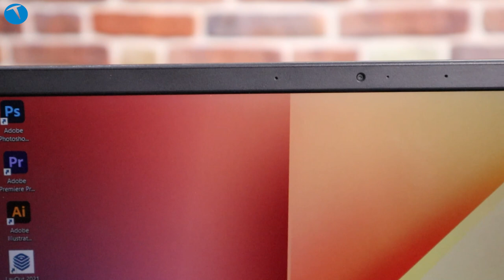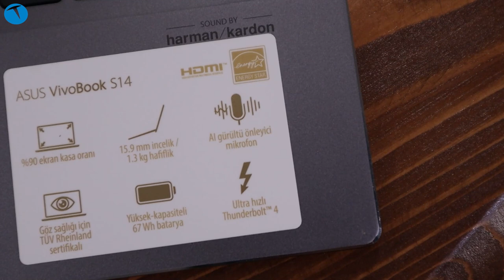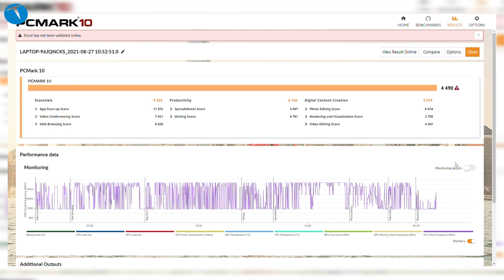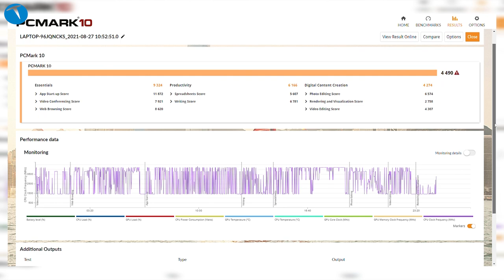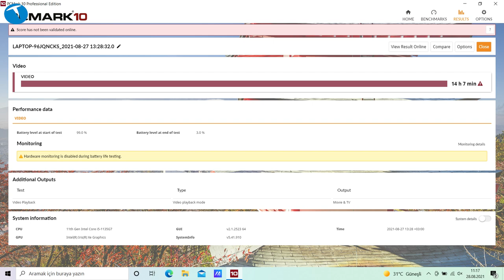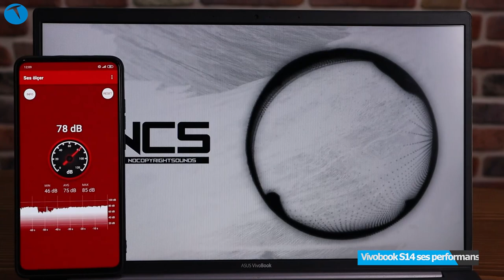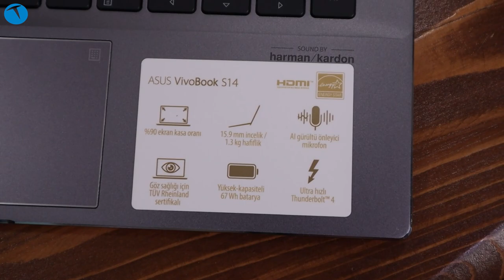Asus VivoBook S14: Hem küçük hem performanslı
Asus Vivobook S14 dizüstü bilgisayarı bu videoda tüm özellikleriyle inceledik. Teknolojioku olarak incelediğimiz bilgisayar özellikle mobil bir hayat yaşayanlar, evden çalışanlar, öğrenciler için biçilmiş kaftan.

14 inçlik ekranı bulunan bilgisayarda ekran gövde oranı 16:9. Mobilite öğeleri öne çıkan bilgisayarın ağırlığı sadece 1.3 kg. Daha ağır rakiplerinden eksik olmayan özellikleri ile dikkat çeken bilgisayarda yüzde 90 ekran gövde oranı bulunuyor. 8 GB RAM ve 256 GB depolama alanı bulunan bilgisayarda iş dünyasının ilgisini çekebilecek parmak izi okuyucu özelliği bulunuyor. Üzerinde biri USB 2.0 diğeri USB 3.2 olan 2 adet USB Tip A bağlantısı bulunuyor. Bunlara ek olarak 2 adet Thunderbolt (USB Tip C) bağlantısı yer alıyor. Bu bağlantı hem şarj hem görüntü aktarmak için kullanılabiliyor.

Bilgisayarın kutusundan 65 Watt gücünde USB Tip C bağlantısına sahip bir adaptör çıkıyor. Bu adaptörle şarj edilebilen bilgisayarın pil ömrü ise (yaptığımız PCMark Battery Video  testine göre) 14 saat 7 dakika. Bilgisayarın pil gücü ise 67 Whr gibi yüksek bir değer. 14 saatlik pil ömrüne şaşırmamak gerekiyor. Bu pil ömrü ile bir tam günü tek bir şarjla geçirebilirsiniz. Mobil olarak bu bilgisayarı kullanmak isteyenlere hatırlatalım.

Asus VivoBook S14'te yeni nesil Wi-Fi teknoloji Wi-Fi 6 da bulunuyor. Bu sayede bu teknolojiyi destekleyen router ya da modemlerde yüksek hızla veri transferi yapabiliyorsunuz.

Harmon Kardon destekli bir ses sistemi bulunan bilgisayarın bir de Webcam'i bulunuyor. Zoom ve Skype gibi uygulamalarda görüntülü görüşmeyi ekrana entegre bu kamera ile yapabiliyorsunuz. Kameranın görüntü kalitesini ve ses sisteminin seviyesini inceleme videomuzda görebilirsiniz.

Intel Core i5-1135G7 İşlemci 2.4 GHz işlemci kullanan bilgisayar Intel'ın EVO platformunu kullanıyor. 11 nesil bu işlemci bütünleşik olarak gelen Intel Iris Xe Graphics ekran kartı ile birçok oyunu oynatabiliyor. Bu oyunlar arasında Valorant ve GS Go gibi seçenekler yer alıyor. Asus VivoBook S14 günümüz popüler oyunlarının tamamını oynatabiliyor.

Enter tuşu özel bir yeşil renkli plastik ile çevrelenen bilgisayarda bu tasarım çok şık olmuş. Bunu beğendiğimizi belirtelim. Öte yandan bilgisayarda nümerik tuş takımı bulunmuyor olsa da touchpad'e entegre edilen ve açılıp kapatılabilen bir tuş takımı bulunuyor. Bunun detaylarını da videoda anlattık.

Zaman Çizelgesi

00:00 Açılış
00:57 Fiziksel görünüm
03:20 Bağlantılar
04:10 Ağırlık
04:23 Genel özellikler
06:16 Kullanım deneyimi
06:23 Intel Evo platformu
7:00 Oyun performansı
7:43 Sentetik testler
08:14 Bilgisayarın hedef kitlesi
10:20 Pil ve adaptör özellikleri
12:16 Ses ve kamera testi
13:34 Fiyat
14:28 Kapanış

Asus Vivobook S14 (S435EA)

14 inç 1920 x1080 piksel IPS 16:9 ekran
400 Nits parlaklık
Yüzde 90 ekran gövde oranı
Intel Core i5-1135G7 İşlemci 2.4 GHz
Intel Iris Xe Graphics
8 GB LPDDR4X RAM
256 GB M.2 NVMe PCIe SSD
Parmak izi okuyucu
Bağlantılar
1x USB 2.0 Type-A
1x USB 3.2 Gen 1 Type-A
2x Thunderbolt 4 ekran / güç desteği
1x HDMI 1.4
1x 3.5 mm Mikrofon/kulaklık bağlantısı
micro SD kart okuyucu yuvası
720p HD kamera
Harmon Kardon ses sistemi
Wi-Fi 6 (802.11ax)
Bluetooth 5.0 (Dual band) 2*2
67 WHr 4 hücreli pil
65 Watt şarj cihazı (Tip-C bağlantısını kullanıyor)
1.30 kg ağırlık
8000 TL